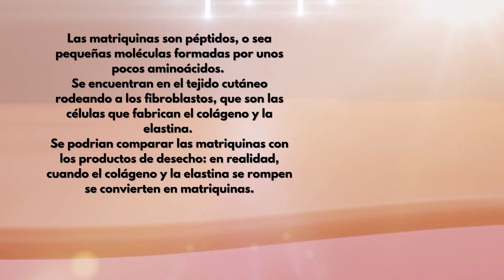Matrixyl el Secreto ANTIARRUGAS mejor guardado I HOW TO LOOK YOUNGER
Matrixyl es un péptido, principio activo reafirmante, que se utiliza en cosmética para combatir la flacidez de la piel y devolverle su elasticidad y firmeza. Conoce este activo y comparte el secreto! Matrixyl el Secreto ANTIARRUGAS mejor guardado I HOW TO LOOK YOUNGER

Repasos Completos